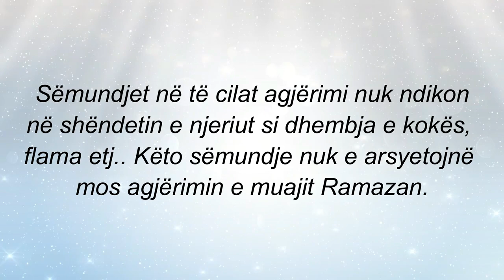9. Cilat sëmundje e amnistojnë agjërimin?